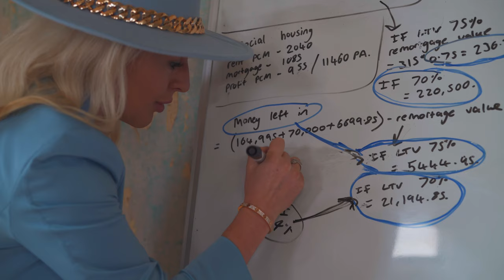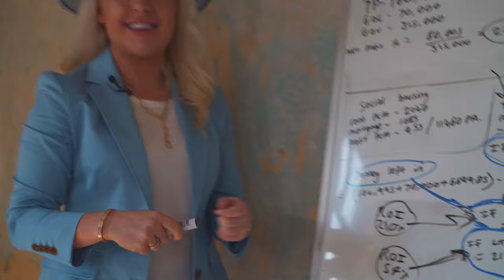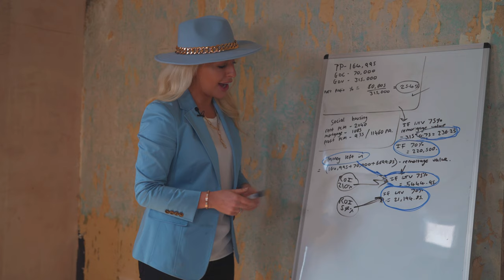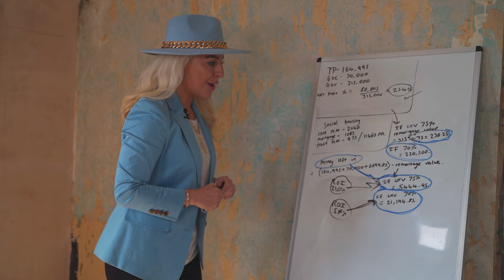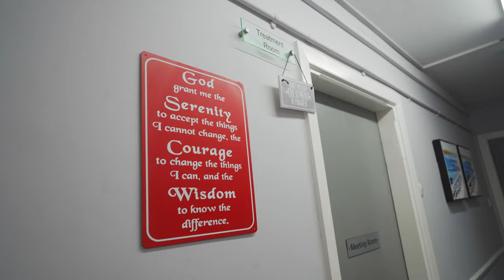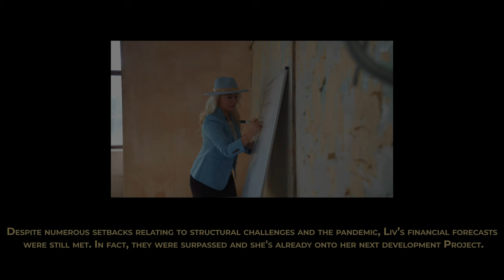Liv Cooke Football Freestyler House Renovation (Documentary Film 2020)